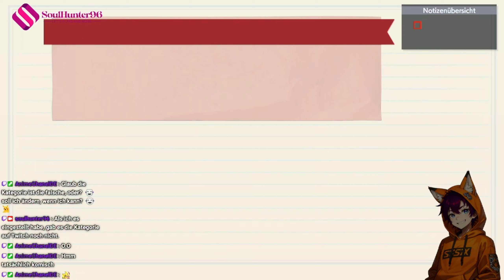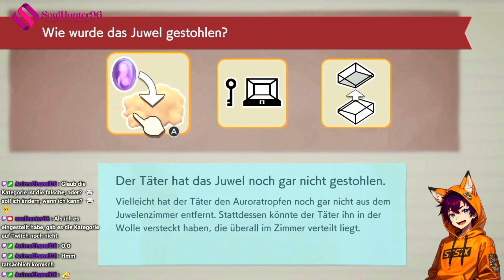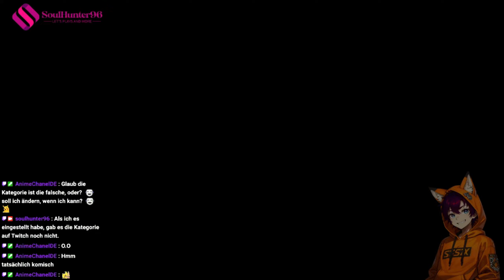Detectiv Mustache Pikachu - #03 - Meisterdetektiv Pikachu kehrt zurück - [GERMAN/LIVESTREAM]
Es handelt sich hierbei um eine Livestream-Aufzeichnung! Falls Ihr live dabei sein wollt, schaut gerne auf meinem Twitch-Kanal vorbei. Würde mich freuen  🥰

🔍🎮 "Detektiv Pikachu ist zurück auf der Nintendo Switch!" 🎮🔍

Erlebe die Rückkehr des kultigen Meisterdetektiv Pikachu! Schlage dich mit ihm durch Ryme City, löse mysteriöse Fälle und decke die Geheimnisse der Pokémon-Welt auf. In diesem Abenteuer arbeitest du eng mit Pikachu zusammen und setzt deine Ermittlungsfähigkeiten ein, um knifflige Rätsel zu lösen. Tauche in eine lebendige Welt ein, treffe auf verschiedene Pokémon und erlebe actiongeladene Szenen im Stil von Film-Noir.

Begib dich mit Pikachu und seinem menschlichen Partner Tim auf die Suche nach vermissten Personen, stolpere über gefährliche Verschwörungen und enthülle schockierende Geheimnisse. Doch sei vorsichtig, denn in Ryme City lauern dunkle Überraschungen!

Löse komplexe Fälle, entwirre verworrene Rätsel und entdecke die Wahrheiten hinter den Vorhängen dieser faszinierenden Welt. Meisterdetektiv Pikachu braucht deine Hilfe – schnapp dir deine Switch und stürze dich in dieses spannende Abenteuer! Vergiss nicht, den Like-Button zu drücken, das Spiel herunterzuladen und uns in den Kommentaren mitzuteilen, welches Pokémon du als Detektiv wählen würdest. Sei ein Teil dieses aufregenden Ermittlerteams! 🔍🎩🕵️‍♀️

Spiel: Meisterdetektiv Pikachu kehrt zurück
System: Nintendo Switch
Entwickler: Creatures
Publisher: The Pokémon Company/Nintendo

*Durch einen Kauf über den Link erhalte ich einen kleinen Teil des Kaufpreises als Bonus ausgezahlt. Ihr zahlt dadurch nicht mehr.